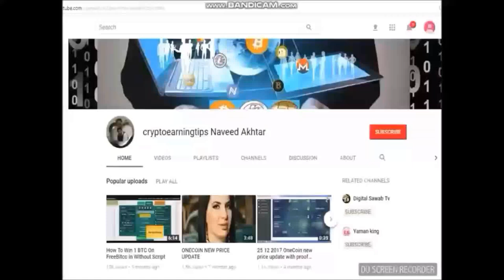Day 2 of the New Dealshaker training in Chiang Rai Thailand opening a learning shop to teach others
New Dealshaker training
Chiang Rai